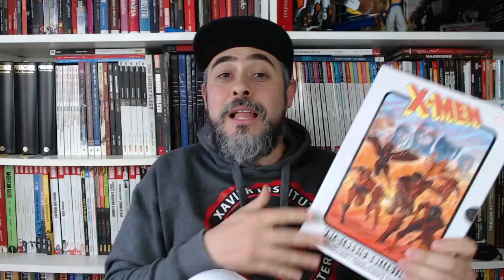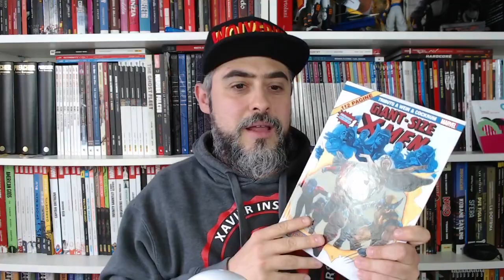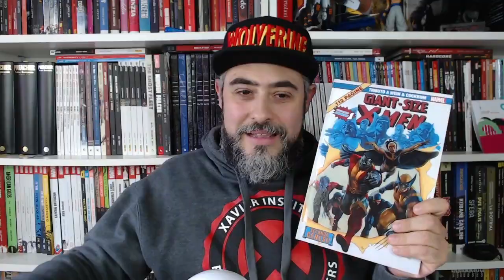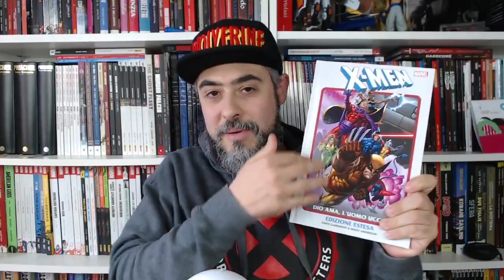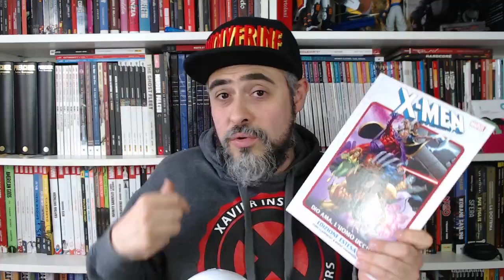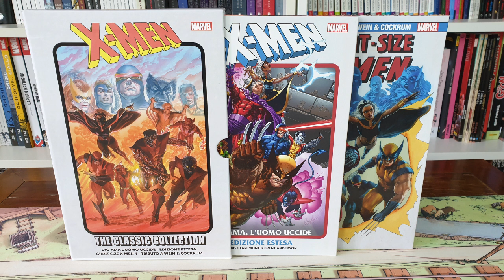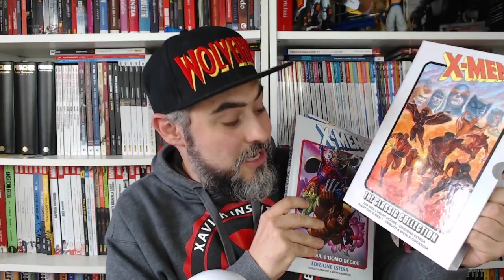X-Men The Classic Collection Box Recensione | Il Trono del Re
Recensione X-Men The Classic Collection Box che contiene le storie Giant-Size X-Men 1 – Tributo a Wein & Cockrum e Dio ama, l’uomo uccide, fondamentale graphic novel di Chris Claremont e Brent Anderson.